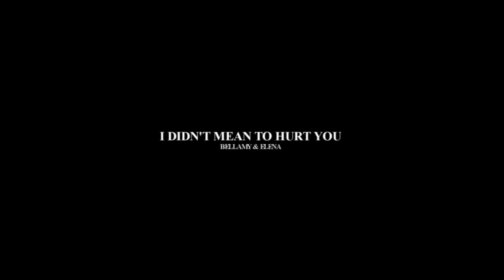Bellamy & Elena | Didn't mean to hurt you [crossover]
It's been a long time since i haven't made a crossover, and i never thought of Bellamy and Elena together, since The 100 and TVD are soooo different shows. But one of my dear friend asked me to edit this pair for her birthday weeks ago, so i could only accept doing it. Sorry for being this late Kamy, but better late than never right ?

FANDOM : The 100 and The Vampire Diaries
COLORING : SunnyVids